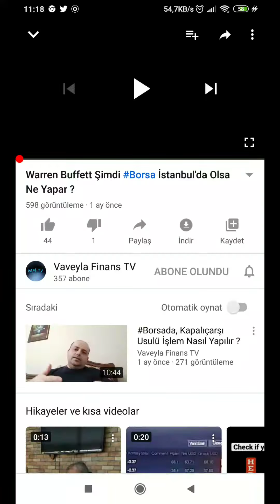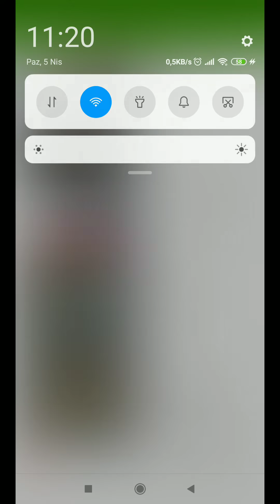Yeni youtube kanalı buldum takibe değer